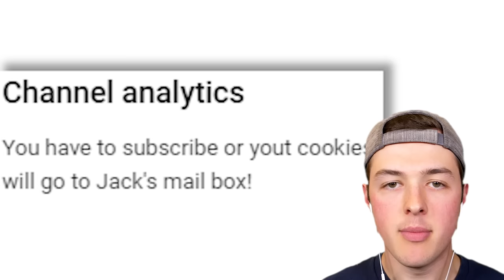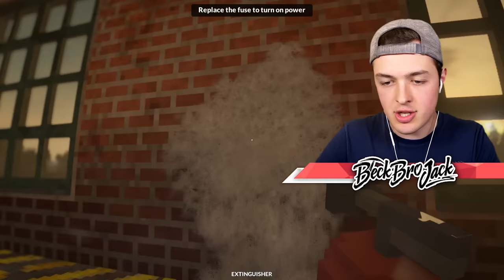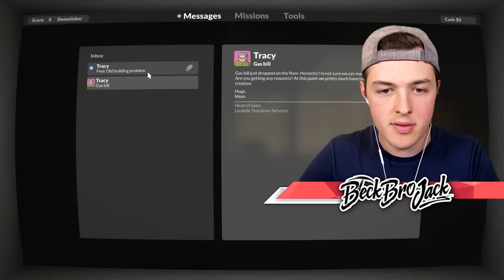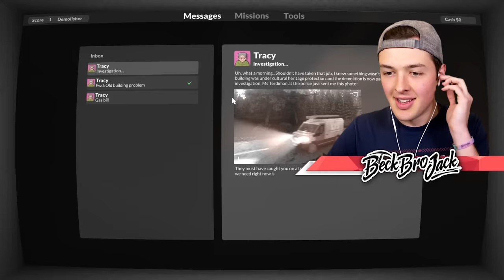DIGGING STRAIGHT DOWN IN REALISTIC MINECRAFT! (Teardown)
DIGGING STRAIGHT DOWN IN REALISTIC MINECRAFT! (Teardown) w/ BeckBroJack